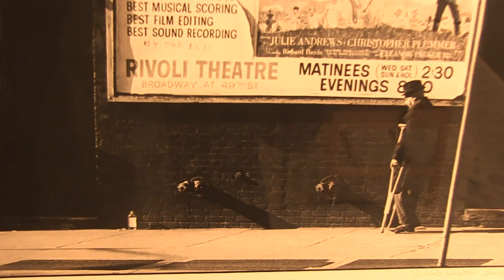The Best of Monson presented by the Robert Floyd Gallery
This video is about Galleria